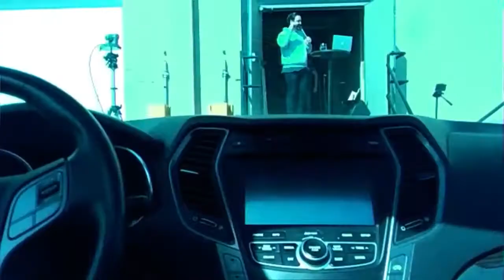Hey God #3 *Message Only*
Sermon Series on Prayer by Pastor Dustin Bennett of Victory Church on the Rock May 9 - 30, 2021